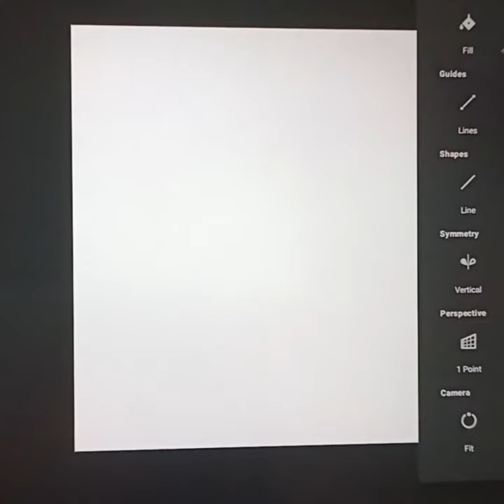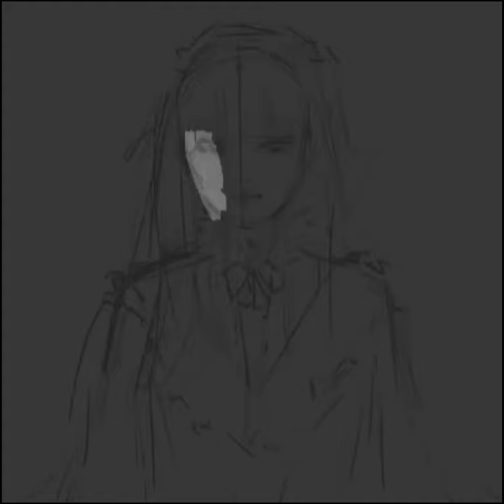AA P2 - Tan, Leanne (16-081)